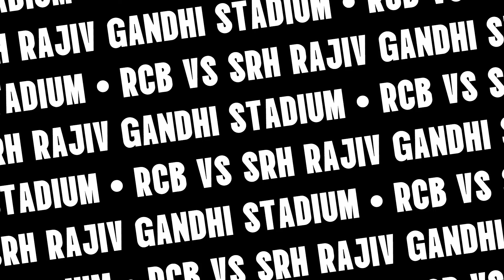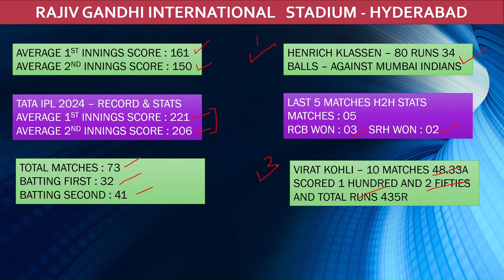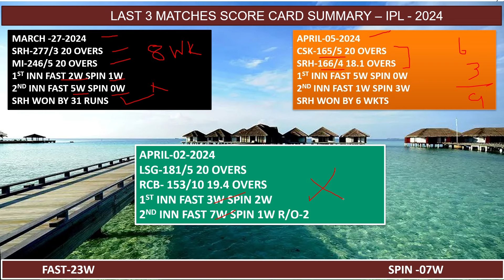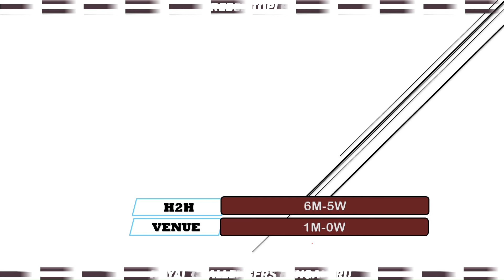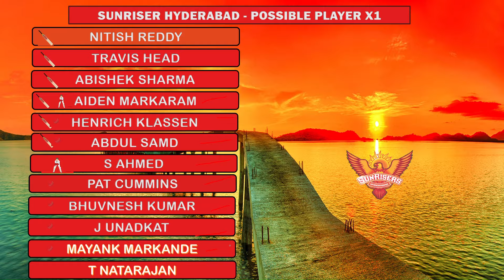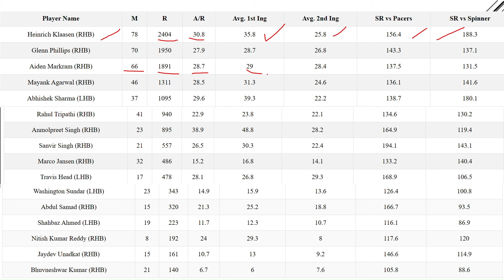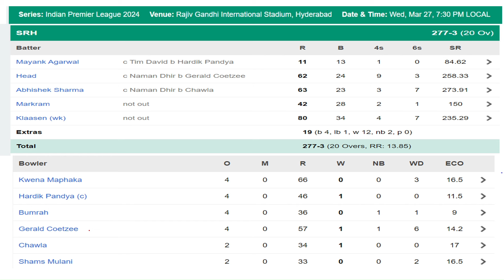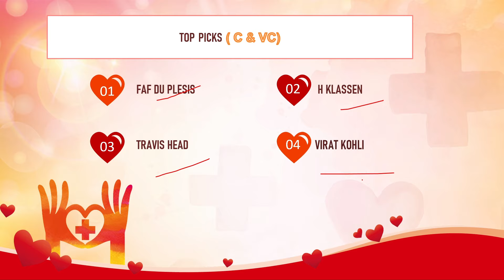SRH VS RCB|| Match No 41 || TATA IPL 2024 || Fantasy Team Prediction In Tamil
VISION11 - FREE GIVE AWAY 5K TO 10K FIRST PRIZE
Hi, Inviting you to join Vision11 and play fantasy sports to win cash daily.
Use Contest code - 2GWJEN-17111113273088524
To join this Exclusive invite-only contest on Vision11 for the CSK VS BAN match, Download App

FANTAFEAT:

Invite your friend and earn ₹100 each (once your refer friend add ₹20 or more and play).
Join with invite code : FF36424302p

SPORTASY APP:-

Think you can challenge me on Sportasy? Tap

MYFAB 11

 2.Use my Invite Code QC2WY79ILT
 3.Create your winning team & WIN BIG 💰.

Because One who won GL the same person not repeatedly win GL consistently. Everything based
on skillset, and obviously luck factors.
Money Management is most important to join any contest.Any channels giving team prediction based on data collection, pitch report, player stats
Based on those information you all create your own teams and chance to win